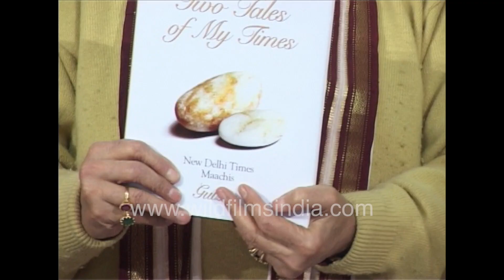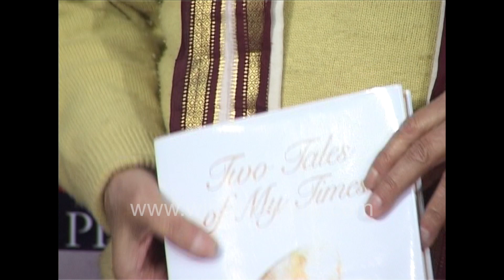Murli Manohar Joshi releases book by Gulzar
Dr. Murli Manohar Joshi releases the book by Gulzar, published by Rupa Publications.

Murli Manohar Joshi is an Indian politician and physicist. He is a member of the Bharatiya Janata Party of which he was the President between 1991 and 1993, and the former Member of Parliament for Kanpur parliamentary constituency. He was formerly a professor of Physics in Allahabad University.

Salman Khurshid is in attendance as the Chief Guest.  See the signature of Gulzar as he signs books. Book 'A hundred Hues' on Murli Manohar Joshi.

Gulzar speaks about the project Two Tales Of My Times , on the films New Delhi Times and Maachis. Salman Khurshid, Uma Gajapathi Raju and Murli Manohar Joshi are also present on stage.

Gulzar says: "Sanjana had done my first film's book 'Silences'. Since then, she keeps on bullying me, as the editor of my books. Ramesh Sharma has been doing wonderful films."

Dr. Murli Manohar Joshis says: "Both stories have both history and contemporariness. of Two Tales Of My Times - New Delhi Times And Maachis.